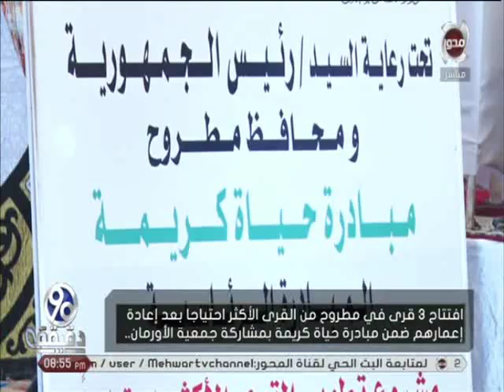90 دقيقة | افتتاح 3 قرى فى " مطروح " فى القرى الاكثر احتياجاً ضمن مبادرة " حياة كريمة "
90 دقيقة | افتتاح 3 قرى فى " مطروح " فى القرى الاكثر احتياجاً ضمن مبادرة " حياة كريمة "